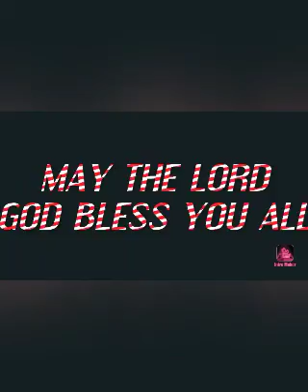BUENAS NOCHES A TODAS